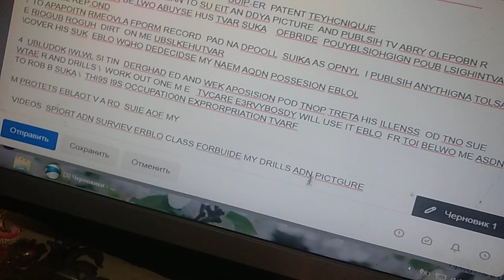мне ииза утба б сокращать тренировки и темп .новое поколение Тре ировок